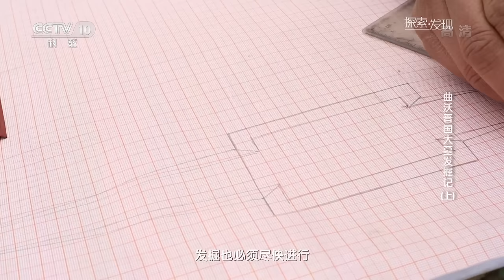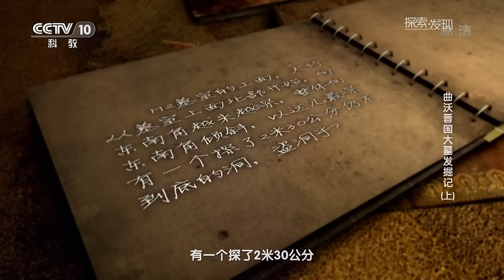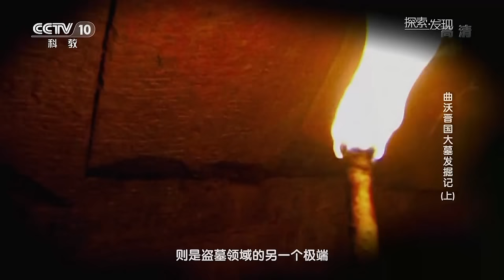山西挖出晋国国君大墓却遭遇离奇被盗！这里究竟发生了什么？盗墓贼又为何只拿青铜器？《曲沃晋国大墓发掘记》（上）| 中华国宝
本期节目主要内容：2005年8月，山西省临汾市曲沃县一个名叫羊舌的小村旁，一支考古队正在紧张地忙碌着，通过前期的勘探，队员们知道，在地层深处有一组规模宏大的墓葬，墓主人是一位东周时期的诸侯国君主。就在发掘的过程中考古队员发现，几乎所有的墓室都已被“翻动”毁坏过。